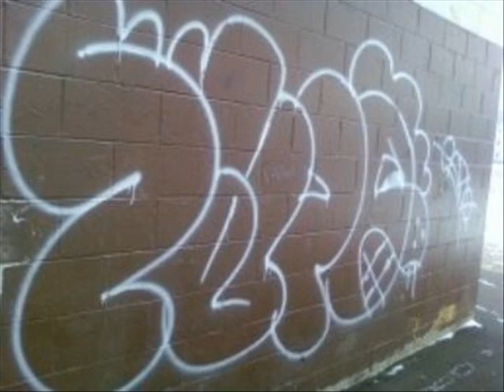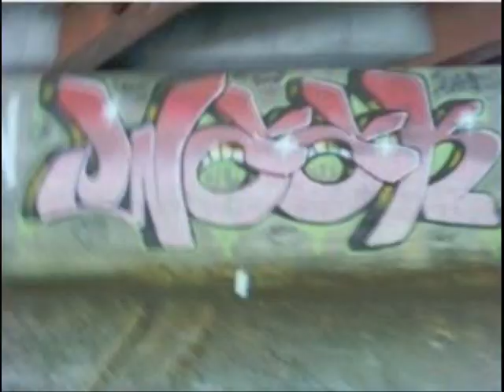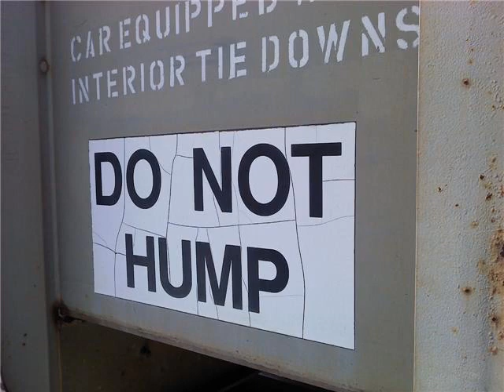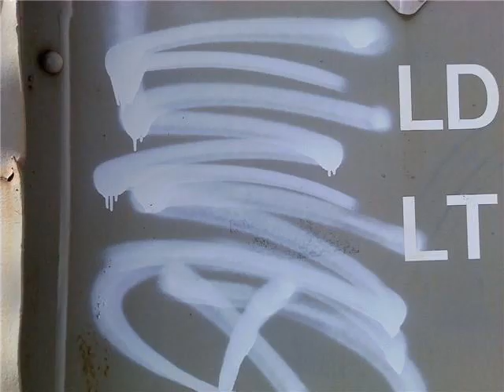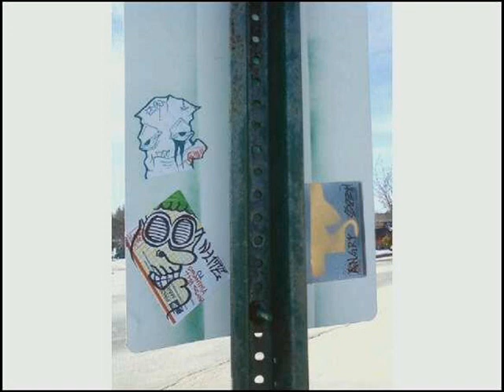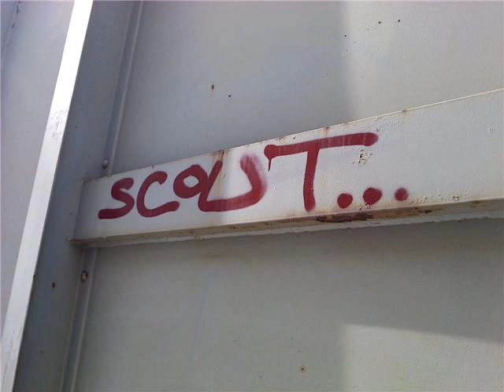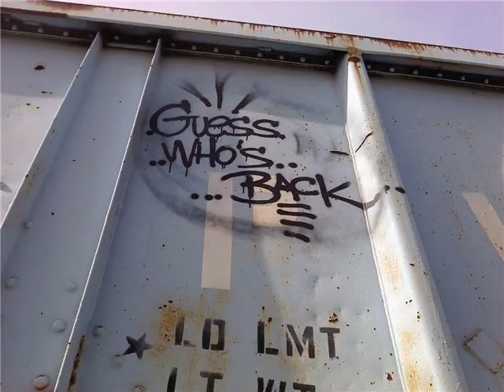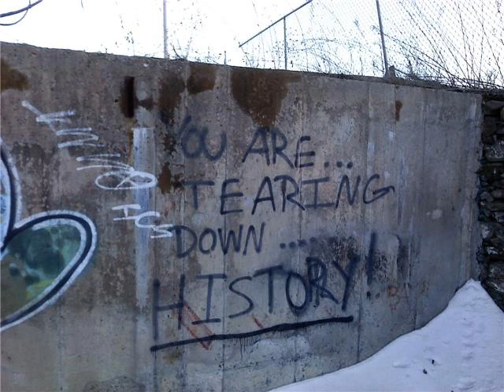Massachusetts Graffiti 5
9 minutes of awesome. Sorry about the silences between the songs. idk what happened there. MG6 ANYONE?!?!